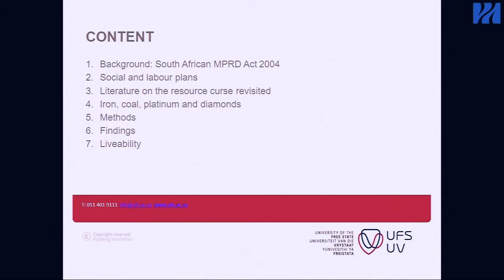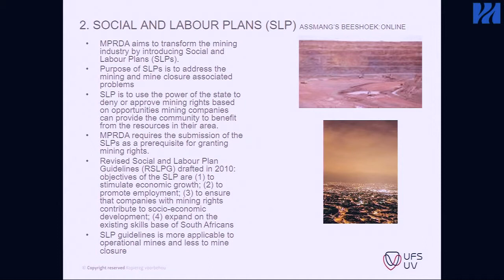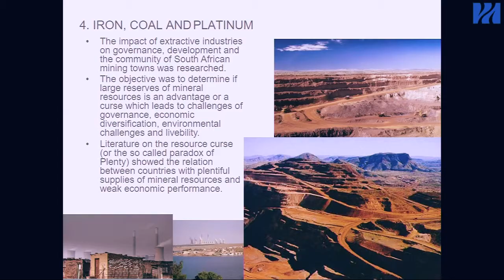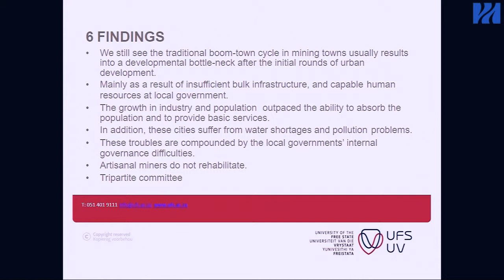OECD 2019 - Maléne Campbell, Professor, Department of Urban and Regional Planning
Increasing the attractiveness of mining regions and cities by linking different measures that enhance liveability